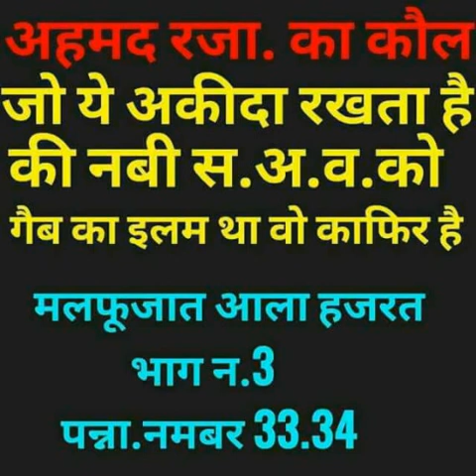Barelvi Bidati Muqallido ki Ahle hadees ke samne Bolti kyo band ho jaati hai? (Shahir raza vs AFFU)